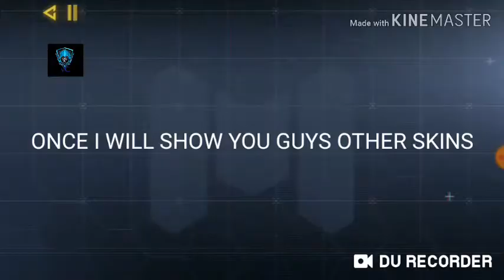TOP 7 WORST GUN SKINS IN CODM